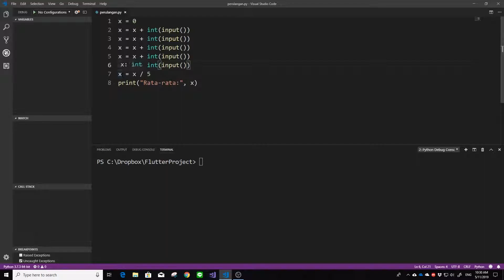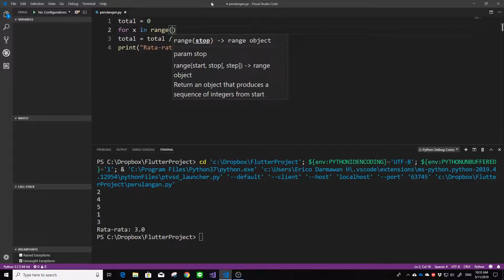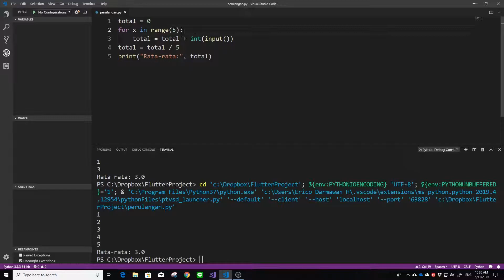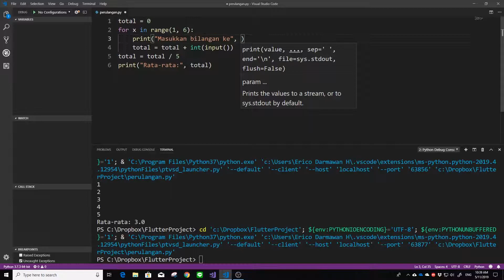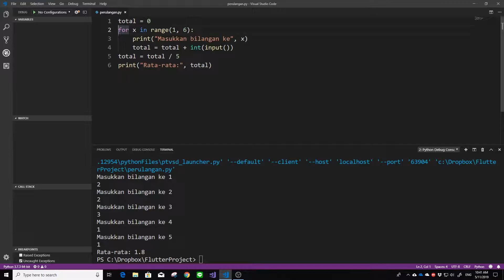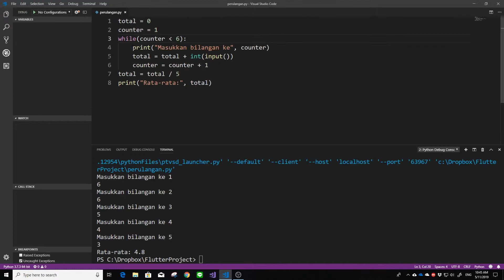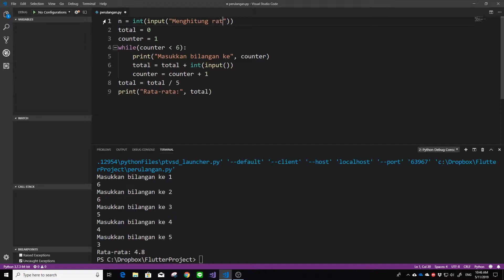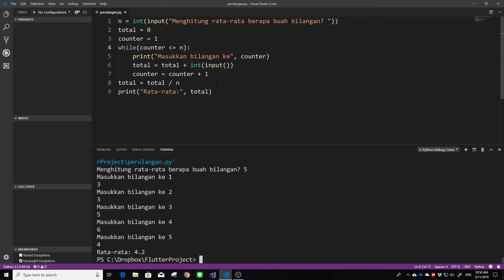PYTHON 03. Perintah Perulangan for & while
Halo semuanya.. pada video kali ini, saya akan menjelaskan kepada kalian mengenai perintah perulangan. Di sini saya akan membahas penggunaan for dan while pada bahasa pemrograman Python.. Semoga bermanfaat yah.. :)

Jika kalian sudah terbiasa menggunakan Python, silahkan berkunjung juga ke playlist teman saya untuk melihat tips & tricks pemrograman python: